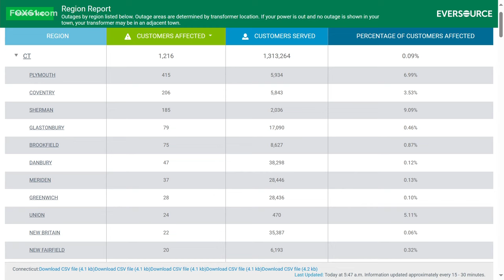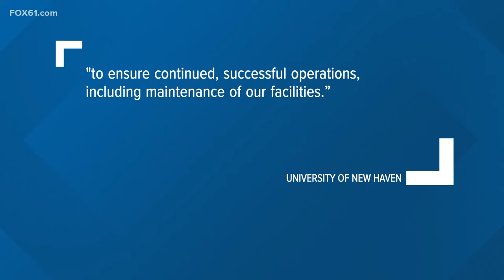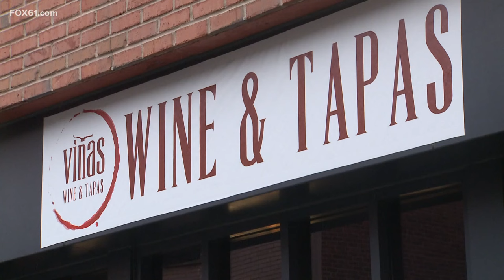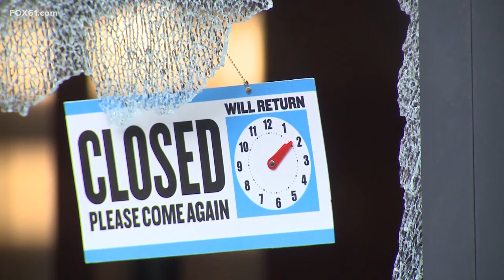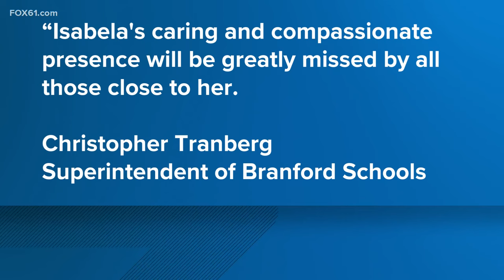Top news stories in Connecticut for April 12, 2024 at 6 a.m.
These are the top news stories in Connecticut for April 12, 2024, on the FOX61 Morning News at 6.